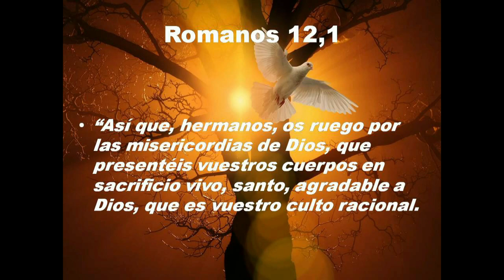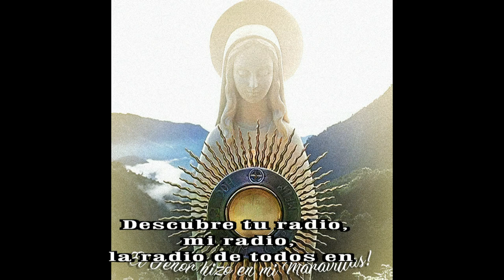GOTITAS DEL ESPIRITU SANTO AÑO 3 NUMERO 199 01 MARZO